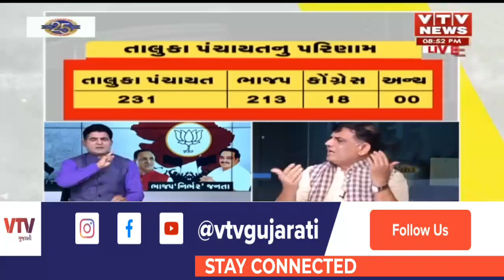Mahamanthan: ભાજપનો વિજય પથ કેવો છે? શું ખરેખર આ ભાજપ 'નિર્ભર' જનતા છે?